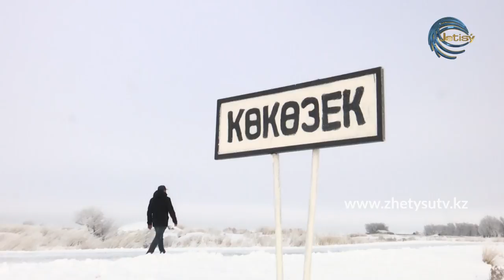АУЫЛДАҒЫ АҒАЙЫН - КӨКӨЗЕК АУЫЛЫ (САРҚАН АУДАНЫ)